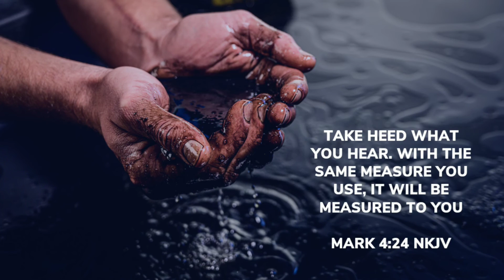Developing Your Capacity to Hear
RejoyceTV Recap of 11/13/2022 Sermon